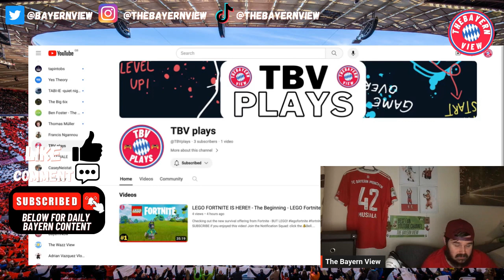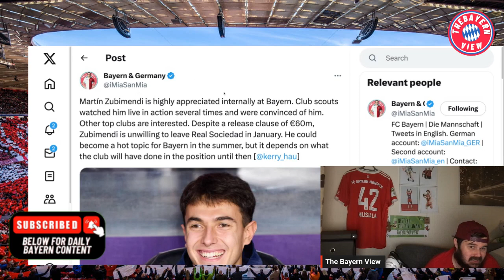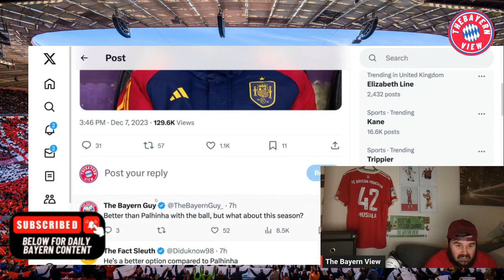Bayern Munich Looking to sign Martín Zubimendi fo €60m release clause!! - Bayern Transfer News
Hi guys and welcome to The Bayern View! In todays video we discuss the transfer news of Bayern Munich Looking to sign Martín Zubimendi fo €60m release clause!!

Ignore ❌